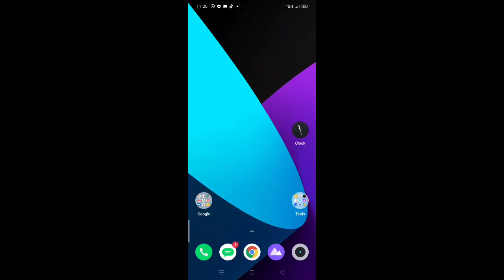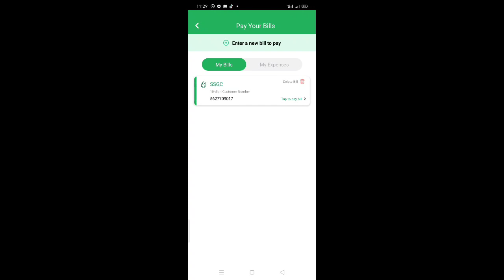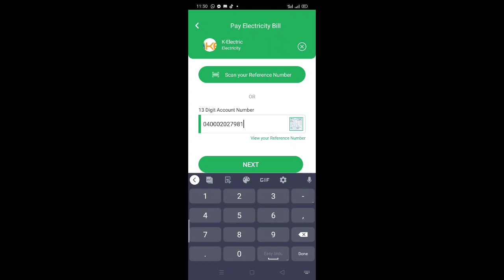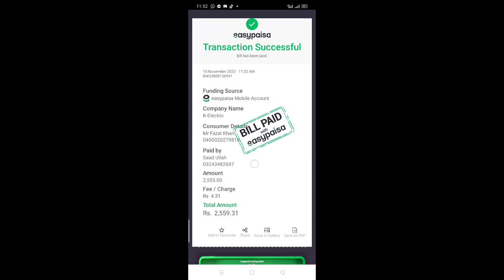Online pay bill on your mobile from easypaisa app.